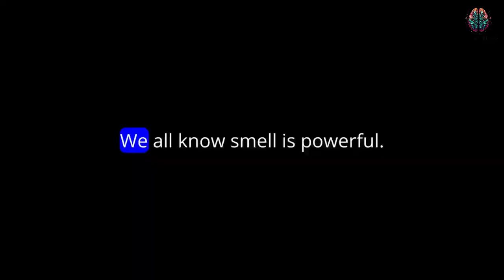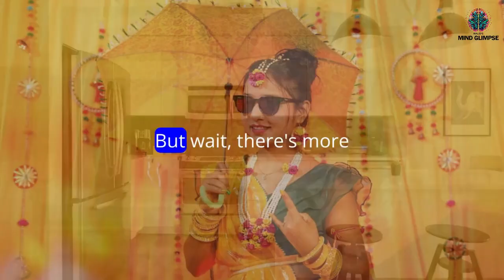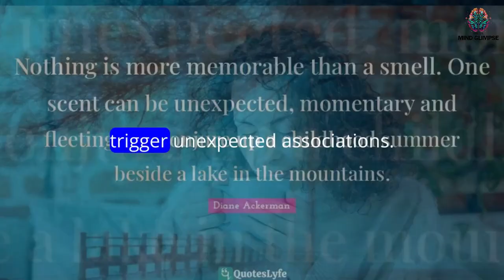Why Fresh Bread Makes You Happy and Sweat Makes You Alert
Get ready for a wondrously weird olfactory adventure as we dive into the secret symphony of smells that control your mood like an invisible orchestra! Forget roses and vanilla, we're talking petrichor perfume (that rain-on-dirt scent!), funky cheese symphonies, and even the surprising mood-boosting power of your own sweat (gross, but true!).

This isn't a stuffy science lecture, it's a hilarious and mind-bending exploration of how the strangest smells can:

    Turn you into a creative powerhouse with a whiff of rosemary (but hold the oven cleaner!)
    Unlock forgotten memories with the comfort of freshly baked bread (sorry, burnt toast won't do)
    Make you hyper-alert with a dash of nervous sweat (don't worry, we won't make you run a marathon in the video)
    Send you on a nostalgic trip down memory lane with a whiff of your Grandma's attic (mothballs optional)

But wait, there's more! We'll also explore:

    The science behind the stink: How do weird smells actually manipulate your brain's mood controls?
    DIY olfactory hacks: Discover the unexpected smells that can boost your focus, calm your nerves, and even make you feel like a superhero (minus the tights, thankfully).
    Why some smells are universally weird: Why does everyone wrinkle their nose at durian fruit, but some cultures love it? (We'll try not to judge...much.)

Ready to unleash your inner scent sleuth and unlock the secrets of your smelly symphony? Click play and prepare to be surprised, delighted, and maybe a little grossed out (but mostly just fascinated!).

**Together, let's sniff out the truth and celebrate the glorious, goofy, and sometimes downright stinky world of scent!